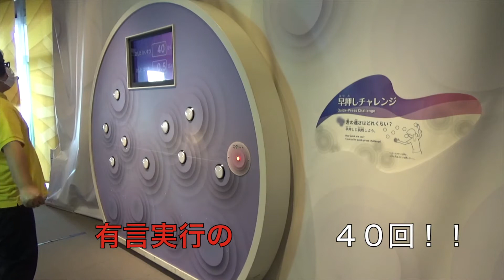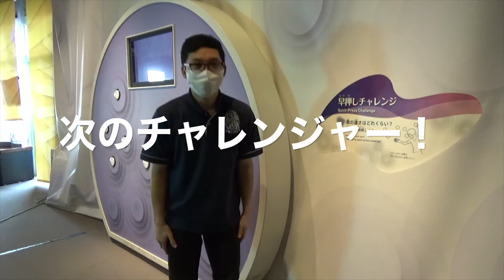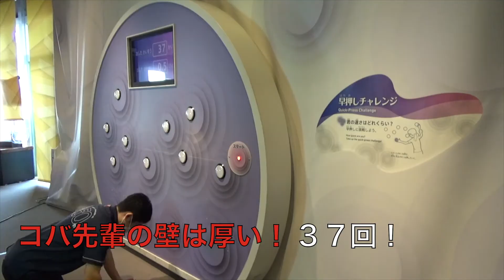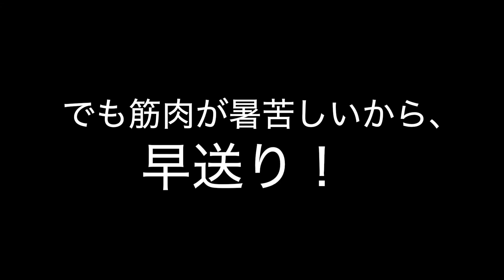ワンダーであそぼう！まなぼう♪【早押しチャレンジあそび編】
ワンダーミュージアムの展示をスタッフが本気で遊びました！
今回は、「早押しチャレンジ」に挑戦！！